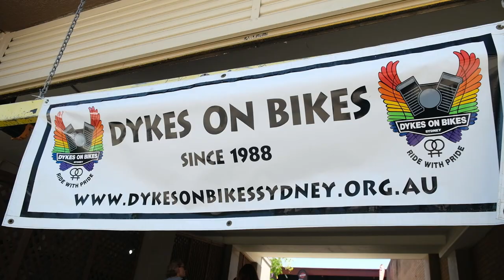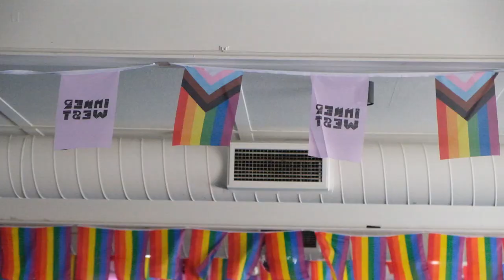DYKES ON BIKES - Motorcycle and Tattoo Show (Pre Mardis gras)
You might know Dykes on Bikes as those motorcycle riding women at Mardis Gras flying the pride flag and having a great time.
But did you know they are actually a fully fledged Motorcycle Club that meet monthly for Rides, Social and Charity all year round.

In this episode I was fortunate to be invited to the Dykes on Bikes Motorcycle and Tattoo Show in the lead up to the 2023 Mardis Gras here in Sydney.

If you'd like more information about Dykes on Bikes use the following links.

To help Throttle Downunder continue to grow please feel free to donate
or

 Thank you for supporting Throttle Downunder so I can continue to provide you with free content each week!